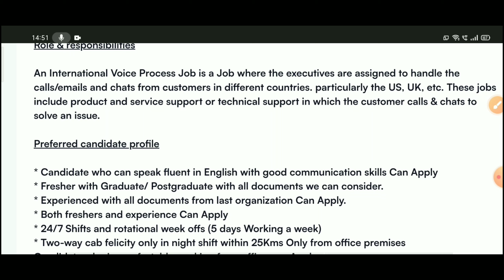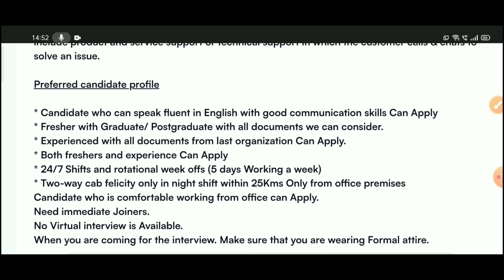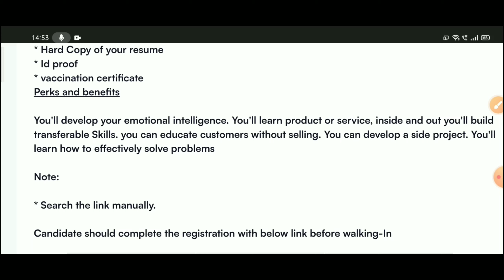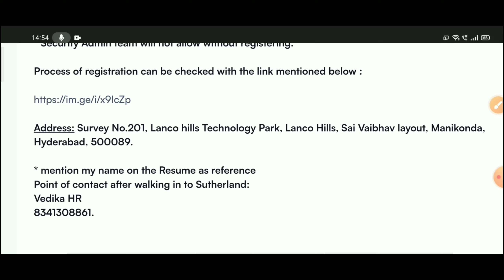Sutherland Company Hiring 2024 | Sutherland Company Off Campus Hiring | Jobs In Hyderabad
Candidate should complete the registration with below link before walking-In

* Security Admin team will not allow without registering.